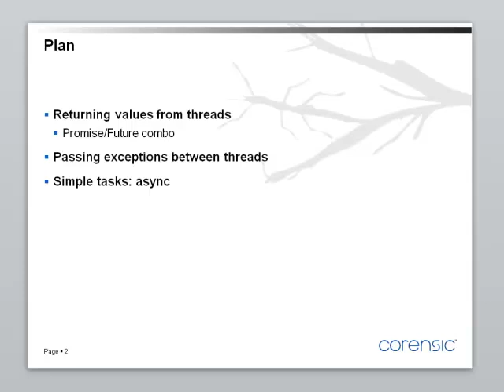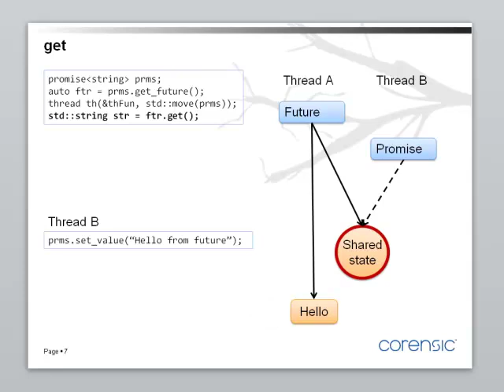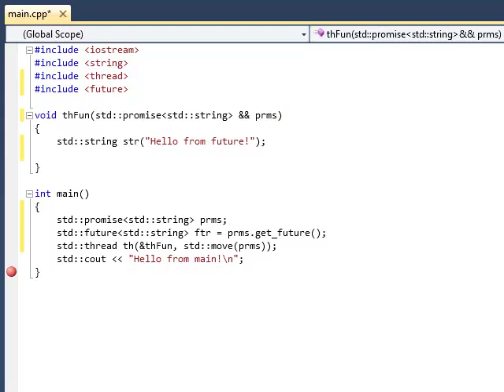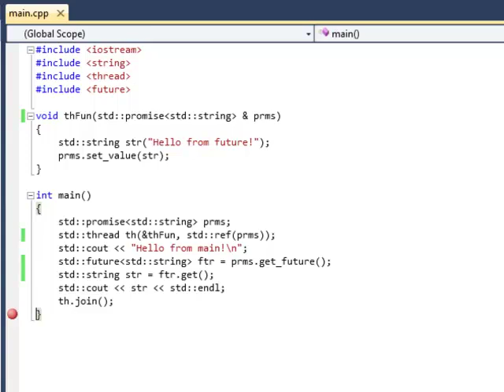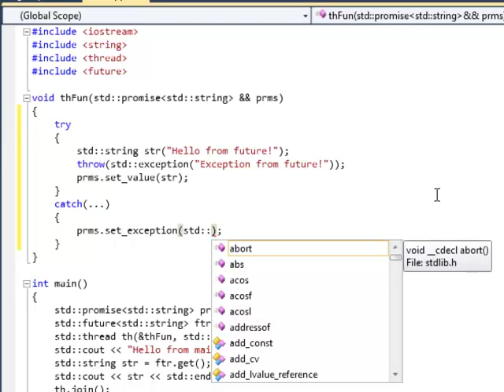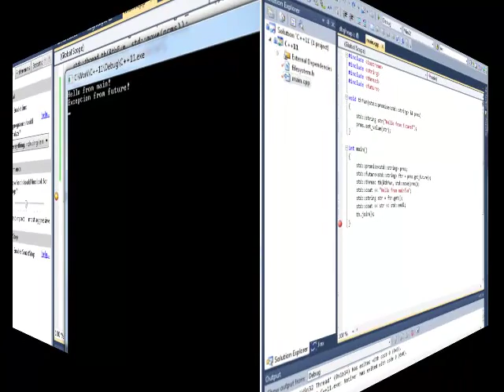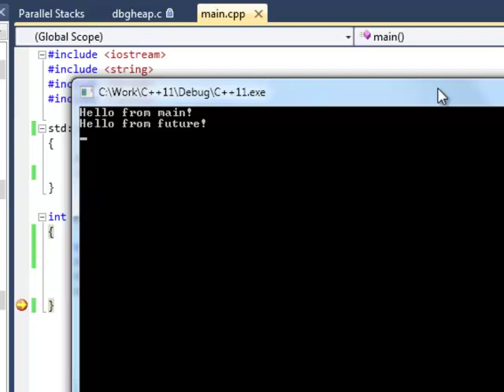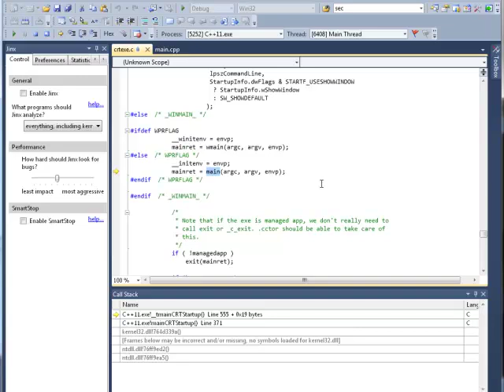C++11 Concurrency, Part 4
Promises, futures, and async